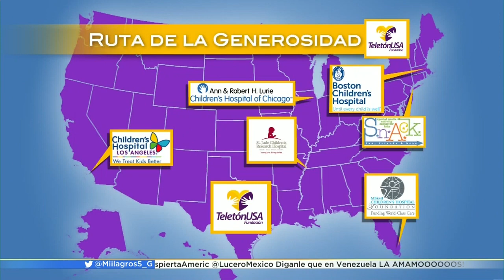El presidente de Univision, César Conde anunció el inicio de la construcción del CRIT en Texas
Entérate cual será el nuevo reto de Teletón USA en el 2013, para ayudar a los niños con discapacidades físicas.

Despierta América con las más recientes noticias y lo mejor del entretenimiento: chismes, juegos, concursos, consejos útiles e invitados especiales. Presentado por: Karla Martinez, Satcha Pretto, Alan Tacher, Johnny Lozada, Raul Gonzalez y Ana Patricia Gonzalez.